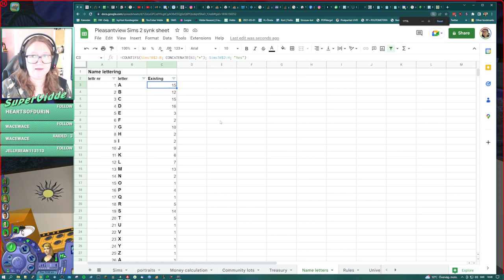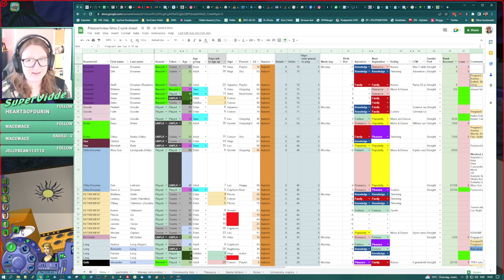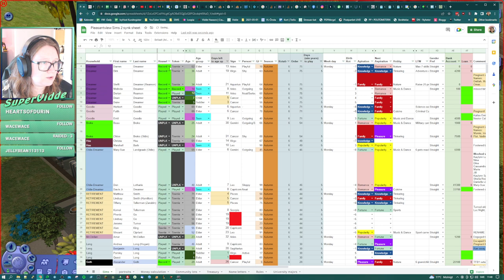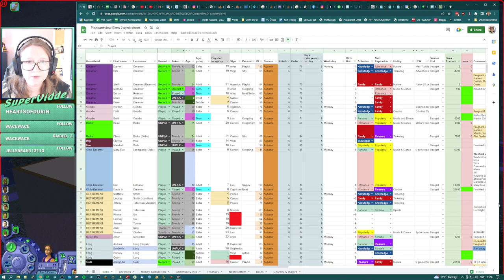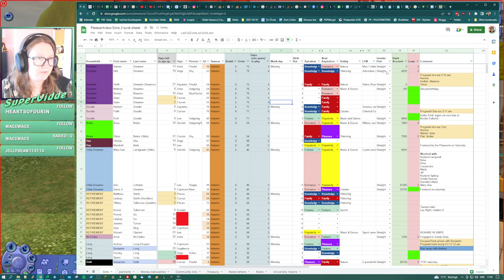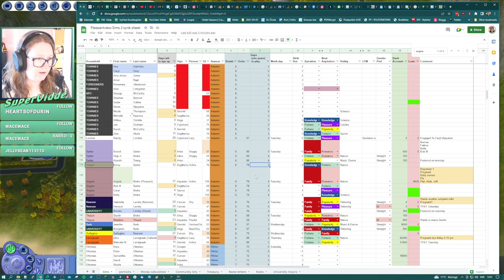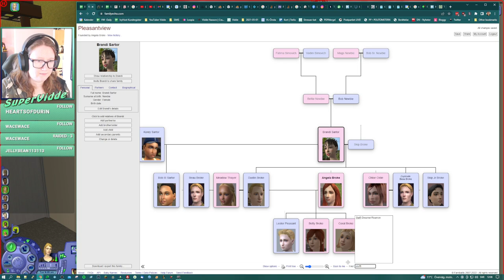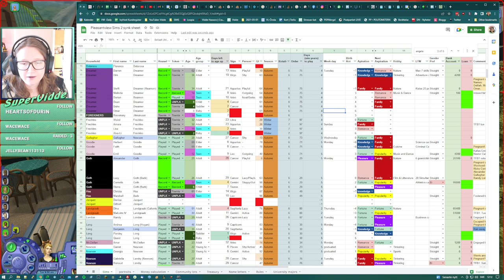Dreamer baby | Sims 2 | Streamed 2022-11-10